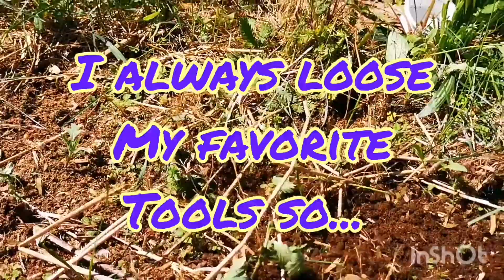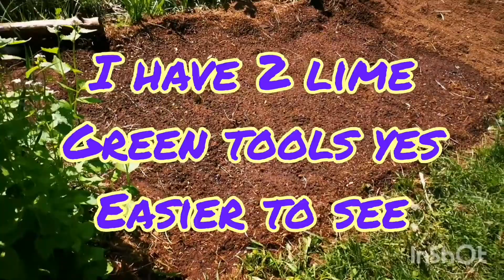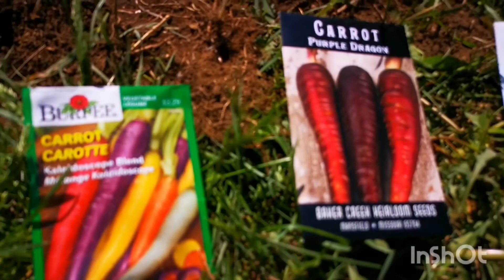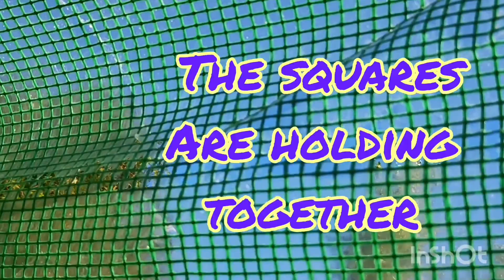SHEDWARS GLOBAL GARDENING 22G : Favourite Garden Tool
I talk about weeding my carrot bed and my favorite tools I use.

My friends mentioned are
Johnny harper
@Johnny Harper Scouts Table
Janderra

Shed wars captions
Team Aquarius